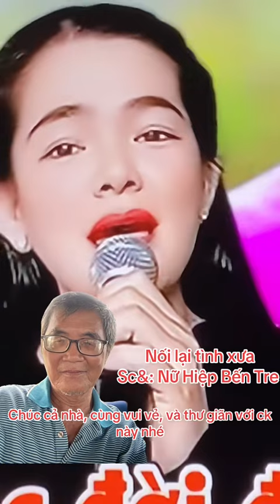Nối lại tình xưa st: Ngân Giang, ( sc&: Nữ Hiệp Bến Tre) U70 Mê Hát thực hiện